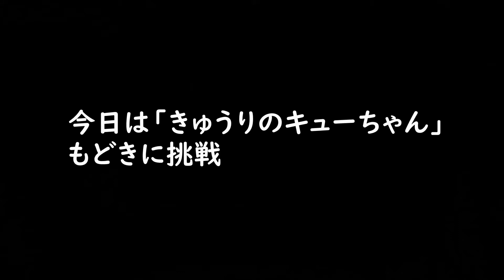【きゅうりのキューちゃん】もどきを作る。大量のキュウリを美味しく食べきりたい。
今日はきゅうりのキューちゃん（もどき）を作ります。
この時期、いろいろな所からきゅうりを頂きます。
本間ん家でも作ってます。
うちのはまだ収穫できませんが・・・（なぜ？）
全部、おいしく食べたいのですが・・・
とても食べきれません。飽きます。

ので、いろいろな料理法、保存法、開拓中です。

皆さんは山盛りキュウリがあったら、どのようにされますか？
（地域中あふれているので、お裾分けは循環してるに過ぎません）
コメント頂ければうれしいです。

・1.5本、きゅうりを切る
・塩もみして少し置く

タレを作る
・醤油75ccくらい
・酒75ccくらい
・酢40ccくらい
・砂糖15mlスプーンで1.5杯弱
・生姜（今回はおろし生姜）適量
・とうがらし（今回は一味唐辛子）適量

・きゅうりをタレの中に入れる
・ひと煮立ち
・きゅうりとタレを分ける
・きゅうりは冷ます
・タレはもう一度煮立て、1割ほど減らす
・タレが冷めたら、きゅうりと合わせ、ラップで落し蓋
・冷蔵庫で2～3日寝かす

※毎週月曜日と金曜日の正午、週２回の投稿を目指します。